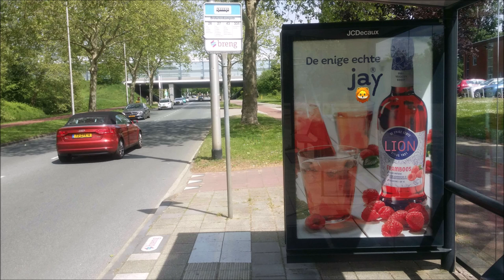Theory Of Abundance - Jay Lion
Abundance theory,  er zijn verschillende steden
Verschillende soorten feesten
En smaken verschillen
Verschillende dagen van de week
Dus ik snap niet waarom de rappers in de game mij zo vrezen
(Zet even je gevoelens opzij, je jaloezie, en luister de muziek)
Niks is zeker dat je nog leeft is een zegen, me ma ziek laatst zijn er 500 moeders in Mozambique overleden
De realiteit is we zijn hier niet voor altijd

Ik ben een independent artiest en investeer alles zelf. De muziek business is niet lucratief. Wil je deze zuivere kunst steunen zodat ik meer muziek en clips kan creëren voor jullie?